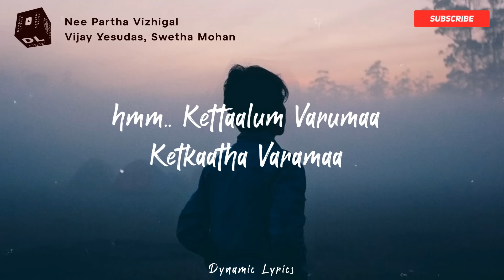Nee Partha Vizhigal Lyrics – 3 | Anirudh Ravichandar | Dhanush | Shruthi | Vijay Yesudas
Watch Nee Partha Vizhigal Music from the movie Moonu, sung by Vijay Yesudas and Swetha Mohan and Music composed by Anirudh Ravichandar. This song is written by Dhanush.

3 is a 2012 Indian Tamil-language romantic psychological thriller film written and directed by Aishwarya R. Dhanush, the wife of actor Dhanush, who also produced the film, thus making their debut in both the fields. He also played the male lead role alongside Shruti Haasan, whilst Sivakarthikeyan and Sunder Ramu appear in prominent roles. The film follows Ram (Dhanush) and Janani (Shruti Haasan), two inter mediate sweethearts who eventually get married. However, Janani is mystified when Ram commits suicide all of a sudden and she tries to find out the truth behind his death. This song is released under the label of Sony Music Entertainment. No need to send a strike.

Dynamic Lyrics
Lyrics: Nee Partha Vizhigal – 3 [English]

Nee Paartha Vizhigal Nee Paartha Nodigal
Ketaalum Varuma Ketkaatha Varama
Ithu Pothuma..ithil Avasarama
Inum Venduma..athil Nirainthiduma
Naam Paartha Naal..nam Vasam Varuma
Uyir Thaanguma..en Vizhigalil Muthal Vali

Nijamadi Penne..tholaivinil Unnai
Nilavinil Kanden..nadamaada
Vali Vali Penne..varaimurai Illai
Vathaikiraai Ennai..methuvaaga

Nizhal Tharum Ival Paarvai
Vazhi Engum Ini Thevai
Uyire... Uyire... Uyir Nee Thaan Enraal
Udane... Varuvamaa... Udal Saagum Unnal

anal Inri Kulir Veesum
Ithu Enthan Sirai Vaasam
Ithil Nee Mattum Vendum Penne

Nijamadi Penne..tholaivinil Unnai
Nilavinil Kanden..nadamaada
Vathaikiraai Ennai..methuvaaga

Ithu Pothuma..ithil Avasarama
Inum Venduma..athil Nirainthiduma
Uyir Thaanguma..Oh Oh Oh…

பாடல் வரிகள்: நீ பார்த்த விழிகள் - 3 [தமிழ்]

நீ பார்த்த விழிகள், நீ பார்த்த நொடிகள்
ஹம்ம் கேட்டாலும் வருமா, கேட்காத வரமா
இது போதுமா, இதில் அவசரமா
இன்னும் வேண்டுமா, அதில் நிறைந்திடுமா
நாம் பார்த்தனால் நம் வசம் வருமா
உயிர் தாங்குமா என் விழிகளில் முதல் வலி
நிஜமடி பெண்ணே தொலைவினில் உன்னை
நிலவினில் கண்டேன் நடமாட
வலியடி பெண்ணே வரைமுறை இல்லை
வதைக்கிறாய் என்னை மெதுவாக
நிழல் தரும் இவள் பார்வை
வழி எங்கும் இனி தேவை
உயிரே
உயிரே
உயிர் நீதான் என்றால்
உடனே
வருமா
உடல் சாகும் முன்னாள்
அனலின்றி குளிர் வீசும்
இது எந்தன் சிறை வாசம்
இதில் நீ மட்டும் வேண்டும் பெண்ணே
நிலவினில் கண்டேன் நடமாட
வதைக்கிறாய் என்னை மெதுவாக
உயிர் தாங்குமா

Wallpaper inspired by the video song
Nee Partha Viligal Whatsapp status
Moonu songs
Dhanush shruthi haasan